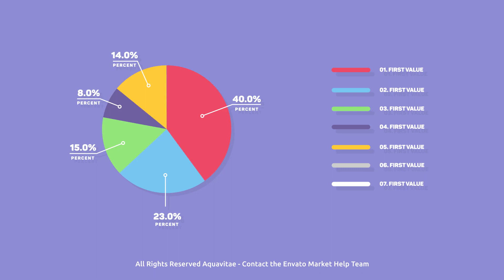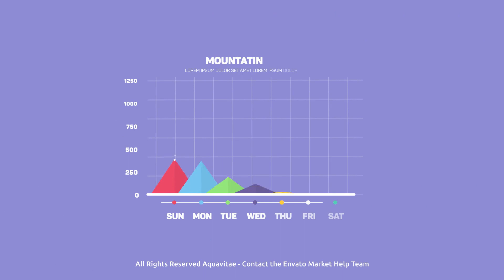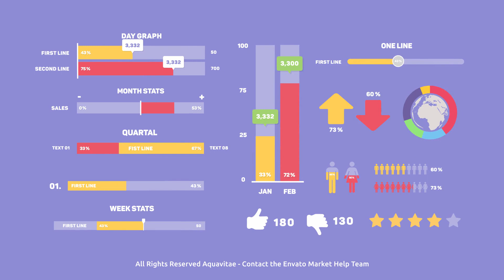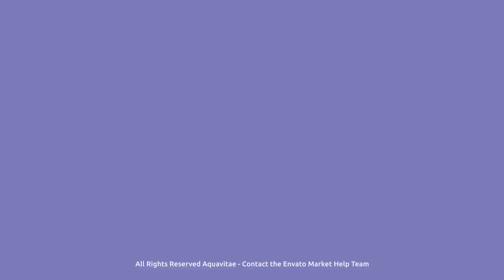Flat Infographics Toolkit I MOGRT for Premiere Pro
Premiere Pro latest Ver